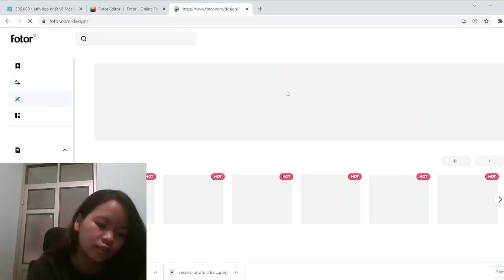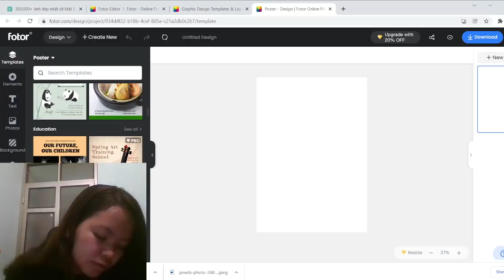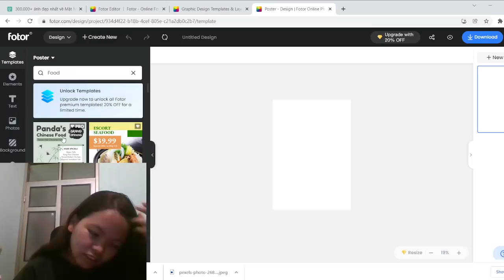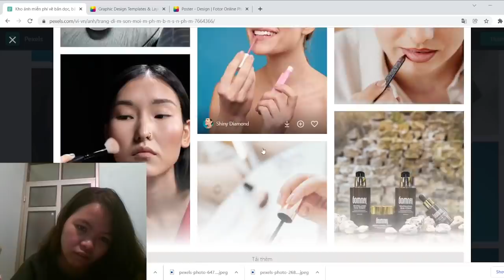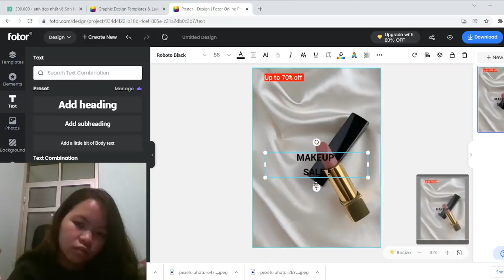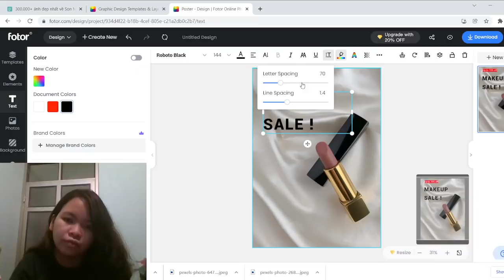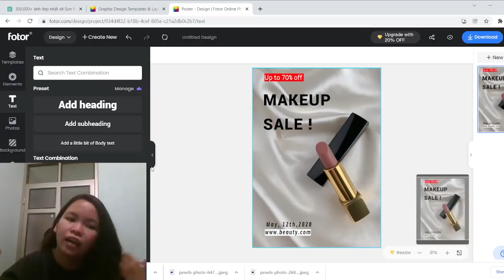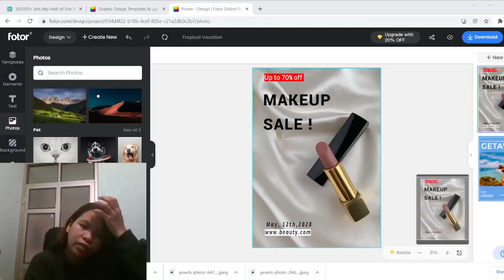Jazzcenter | Tự học Fotor Bài 09 | Tìm hiểu Create a design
Chào mừng các bạn đã đến với Vlog của mình !

Ngoài các ứng dụng chỉnh sửa ảnh phải tải về máy, các trang web chỉnh sửa ảnh trực tuyến cũng được nhiều người dùng ưa chuộng. Một trong những trang web đó phải kể đến là trình chỉnh sửa ảnh online Fotor. Đây là trang web miễn phí, giúp bạn chỉnh sửa ảnh nhanh chóng với các thao tác đơn giản. Cùng theo dõi hành trình tự học Fotor của mình để biết cách chỉnh sửa và thiết kế ảnh online bằng Fotor  nhé!